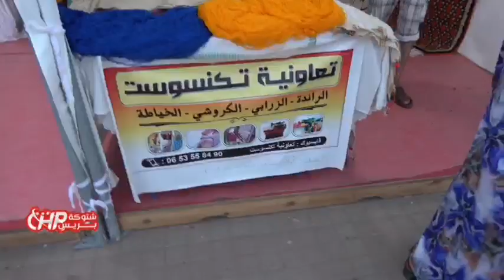تارودانت..بعد غياب لازيد من سنتين افتتاح المعرض الاقليمي للصناعة التقليدية